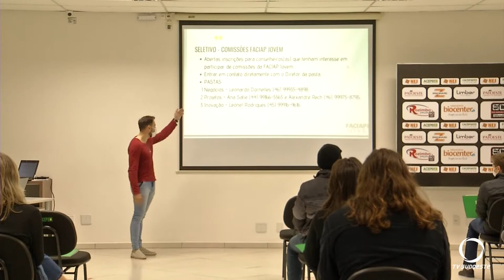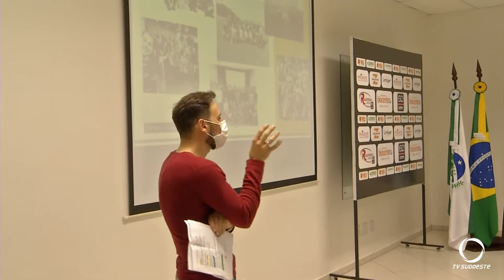Em Pato branco jovens empresários usam o associativismo para crescer e empreender